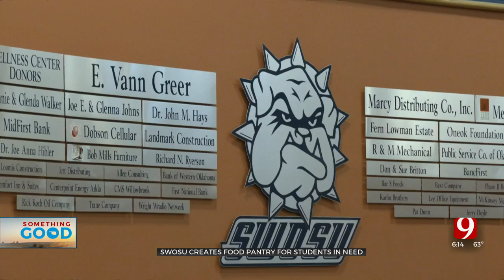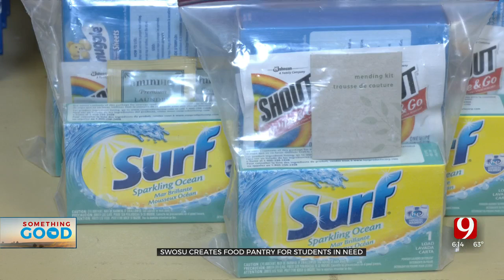Southwestern Oklahoma State University Creates Food Pantry For Students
Some of the faculty and staff and Southwestern Oklahoma State University recognized a need in some of their students and it was so strong they couldn’t ignore it.